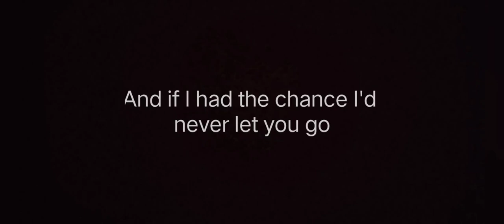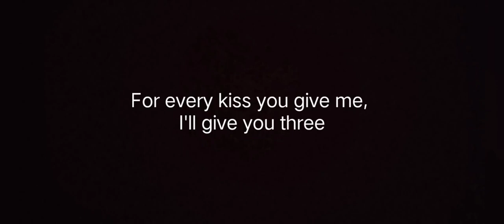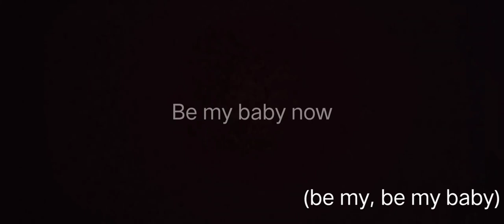The Ronettes - Be My Baby Lyrics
"Be My Baby" is a song by American girl group the Ronettes that was released as a single on Philles Records in August 1963. Written by Jeff Barry, Ellie Greenwich, and Phil Spector, the song was the Ronettes' biggest hit, reaching number 2 in the U.S. and number 4 in the UK. It is often ranked as among the best songs of the 1960s, and it is regarded by some as one of the greatest songs of all time.

Spector produced "Be My Baby" at Gold Star Studios with his de facto house band, later known as "the Wrecking Crew". It marked the first time that he recorded with a full orchestra, and the song is regarded as the quintessential example of his Wall of Sound recording technique. Ronnie Spector (then known as Veronica Bennett) is the only Ronette that appears on the track. In 1964, it appeared on the album Presenting the Fabulous Ronettes.

In the decades since its release, "Be My Baby" has been played on radio and television over 3 million times. The song has influenced many artists, most notably the Beach Boys' Brian Wilson, who wrote the 1964 hit "Don't Worry Baby" as a response to "Be My Baby". Many others have replicated or recreated the drum phrase—one of the most recognizable in pop music. The song has returned to the U.S. top 40 via cover versions by Andy Kim and Jody Miller. In 2006, the Library of Congress inducted the Ronettes' recording into the United States National Recording Registry.